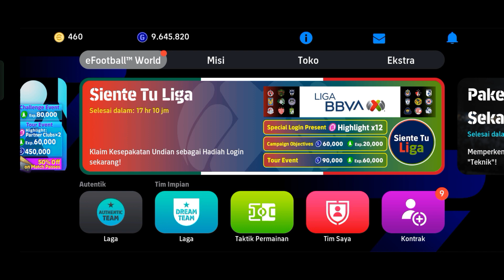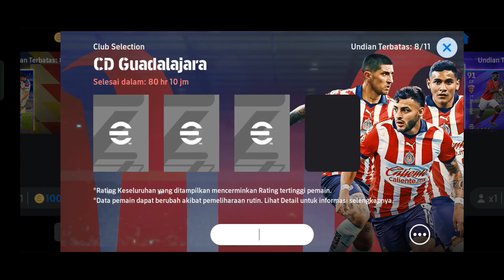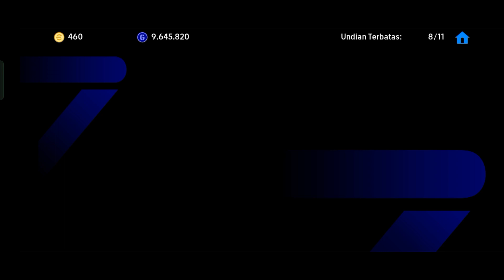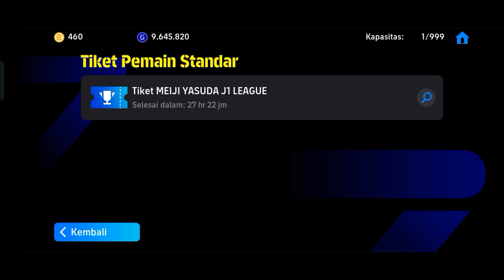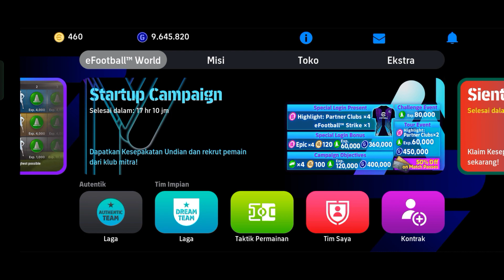Tiada Hari Tanpa Gatcha di eFootball Lagi ||| eFootball Mobile 2024 Indonesia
Halo Guys!!!
Kali ini saya akan memainkan Game eFootball Mobile lagi dan di video kali ini lebih tepatnya saya akan merekrut beberapa pemain yang salah satunya adalah kesempatan mendapatkan pemain Epik!!! Wah penasaran nih apa ajasih yang Konami berikan